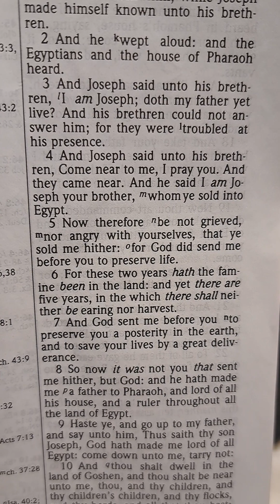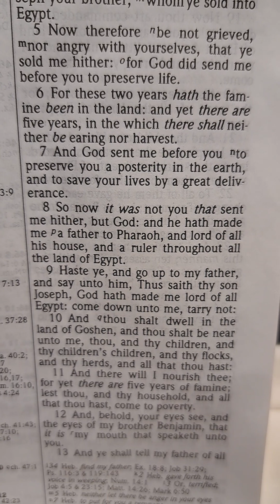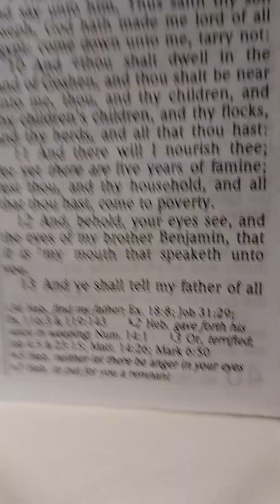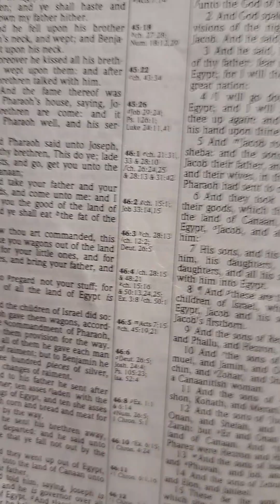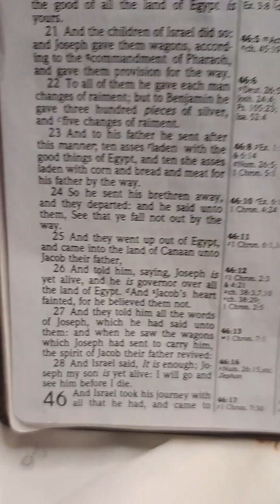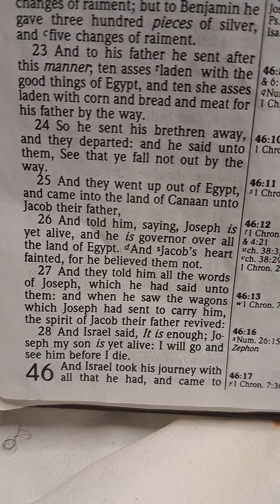Genesis Chapter 45